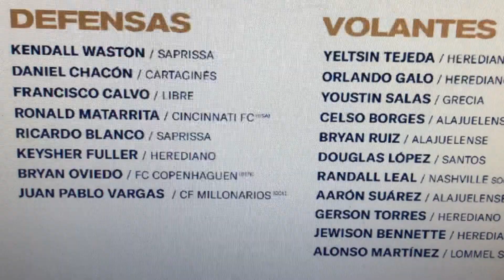Lista de convocados para Costa Rica